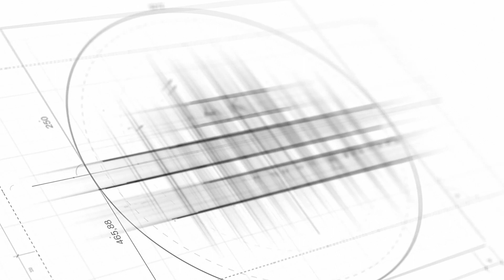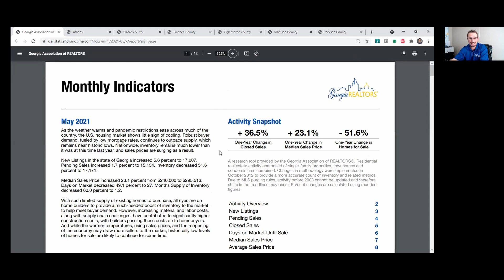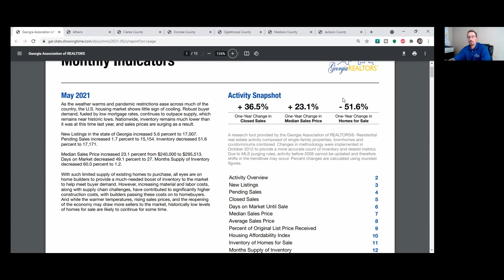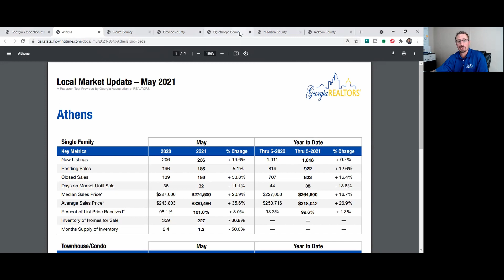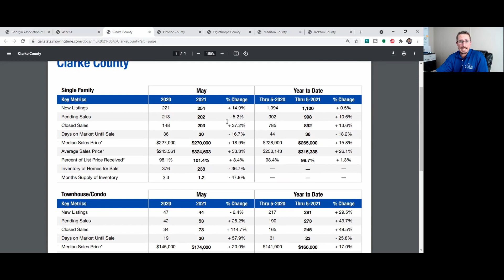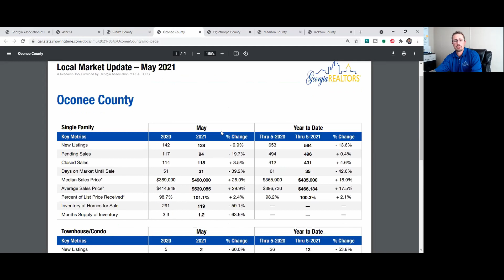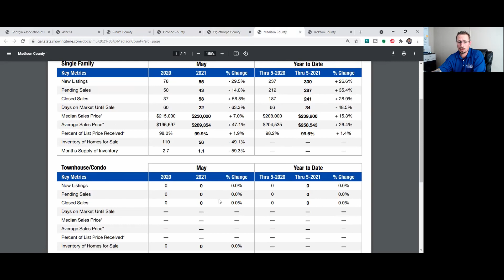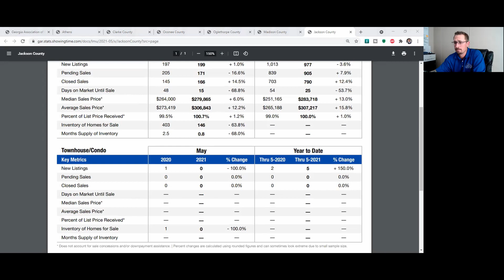Athens, GA Real Estate Market Update - June 2021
Hosted by: Jake Blickenstaff, Your Athens Realtor
Powered by: Jake Blickenstaff & Associates, Virtual Properties Realty

Real estate market stats from the National Association of Realtors (NAR) for the month of May for all of Georgia, and the following Greater Athens counties: Clarke, Oconee, Oglethorpe, Madison & Jackson.

Do you know someone looking to buy or sell real estate?